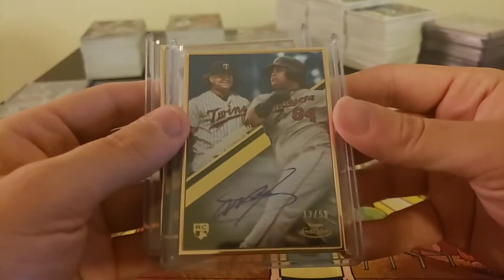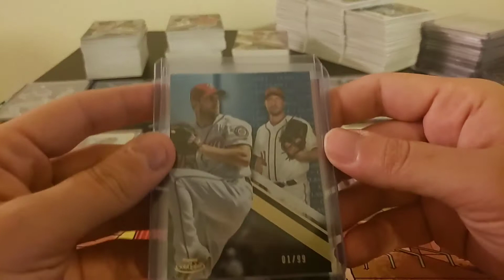2019 Topps Gold Label 8 Box Case Recap 10/21/2019